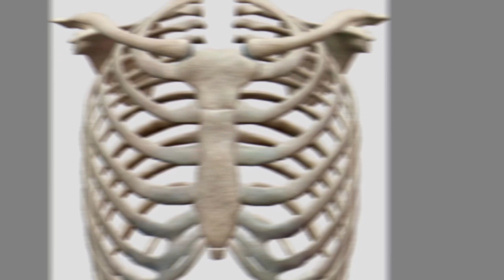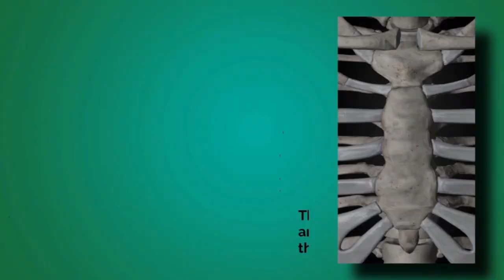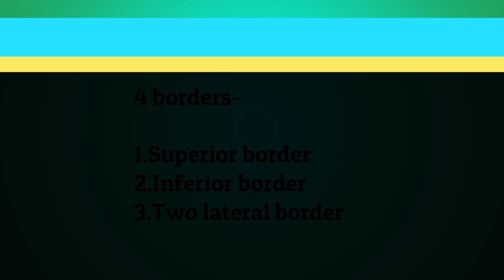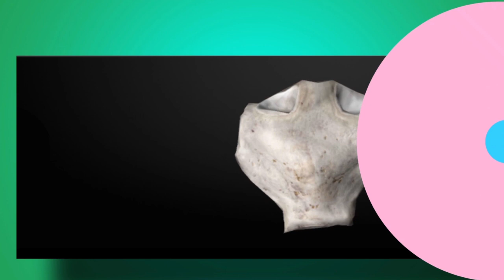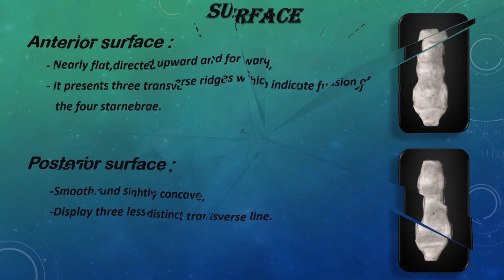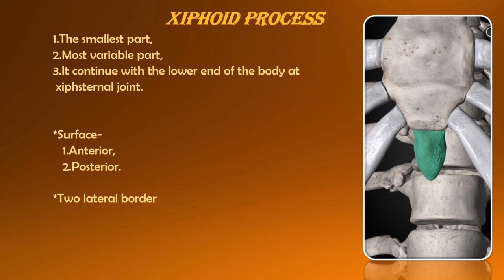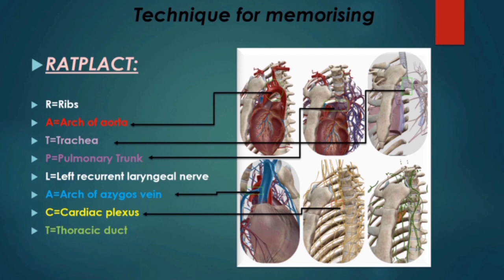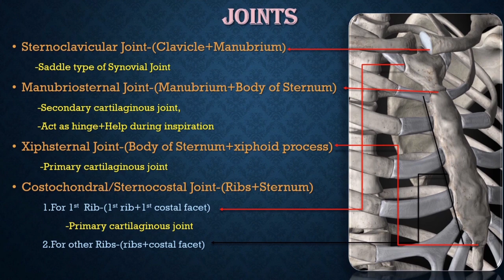Sternum || Part-1 || Medical Science || M.B.B.S. || Al Jihad & Kazi Nabila Tanzim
'Sternum' the most important part of the human body. The sternum, or breastbone, is a flat bone at the front center of the chest. The ribs and sternum make up what is called the 'ribcage. ' The ribcage protects the lungs, blood vessels, and heart, along with parts of the spleen, stomach, and kidneys from traumatic injury.